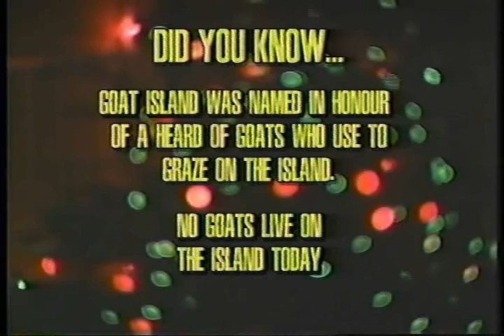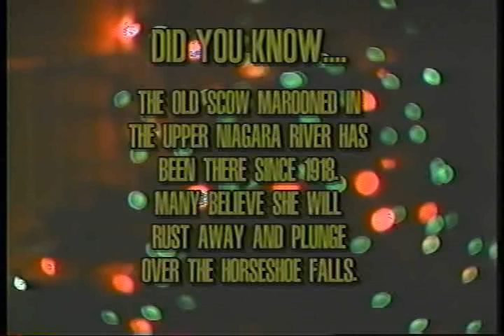Derek Jansen-Brown, The Edge, Show #4, Maclean Hunter TV (Part 2 of 3)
On this edition of the edge we learn more about the popular international
youth group, Up With People. We go behind the scenes at Niagara Falls' Winter Festival of Lights.  And to end, we learn more about AIDS as International Aids Day is recognized on December 1st.   Hosted, produced and edited by Derek Jansen-Brown.  Shot by the best ENG guy going, Merv Wrighton.  Special thanks to UWP in Colorado for useage of the footage from World in Motion and Rhythm of the World tours.